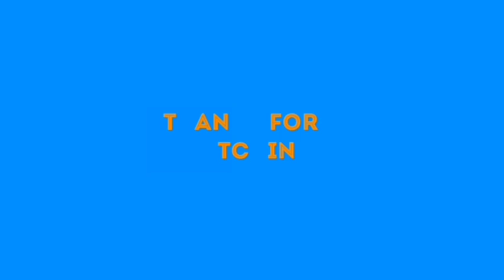BREAKING: BUHARI TAKES MAJOR STEPS TO STOP RISING 〒£Ñ$!0N IN NIGERIA